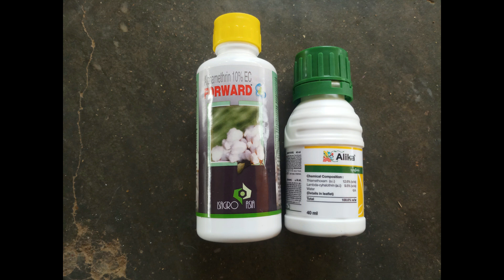குண்டுமல்லி செடியில் பூக்கள் அதிகமாக பூக்க